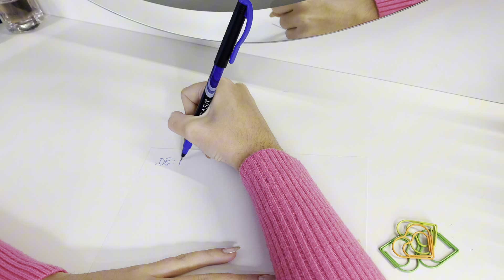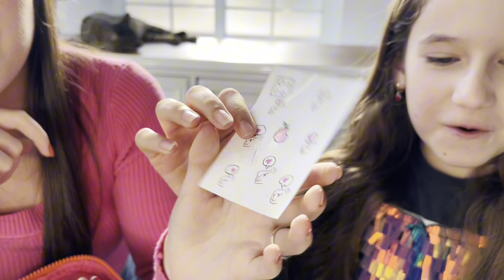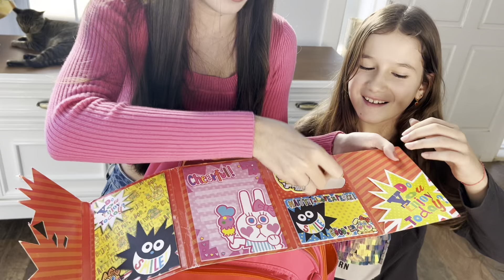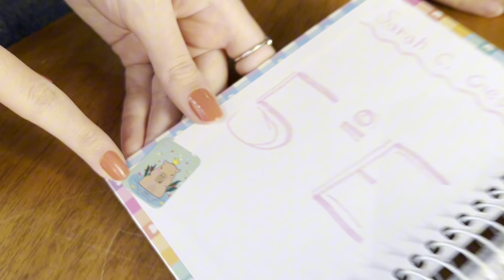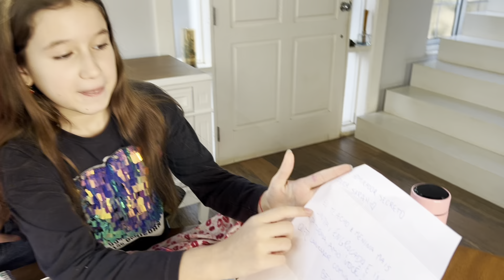NAMORANDO NA ESCOLA? REAGINDO AO MATERIAL ESCOLAR DA MINHA PRIMA!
Olá pessoal!
Gravei de surpresa esse vídeo reagindo ao material escolar da minha prima Sarah. Eu não imaginava que ela tinha tantas coisas estranhas na mochila…
Você gostou do vídeo? Então não esqueça de curtir e deixar um comentário, vou adorar!!
Beijos